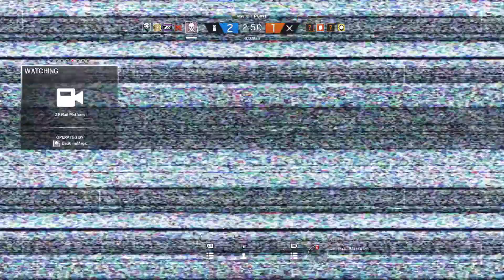Slippery Smoke Doing Slippery Things